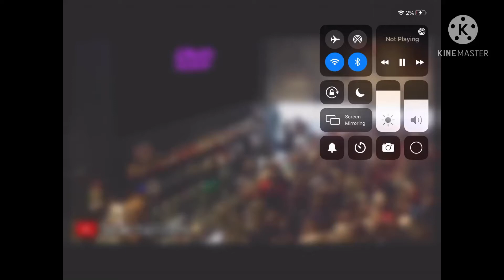When Salem adventure hits 900 subscribers